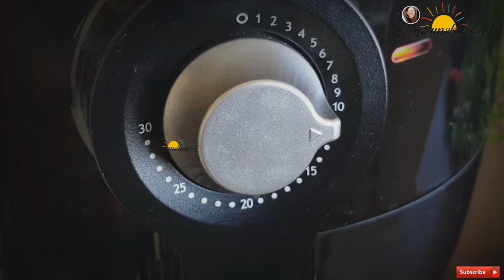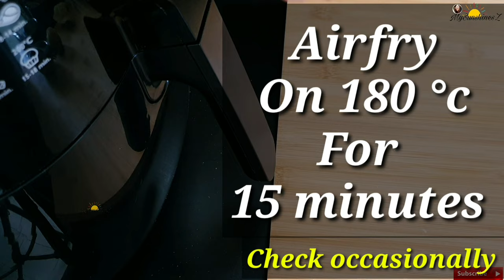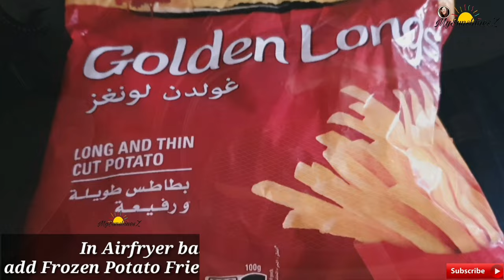5 Air Fryer Snacks Recipes | Quick Snacks Recipes | Air Fryer Recipes Indian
5 Air Fryer Snacks Recipes | Quick Snacks Recipes | Air Fryer Recipes Indian